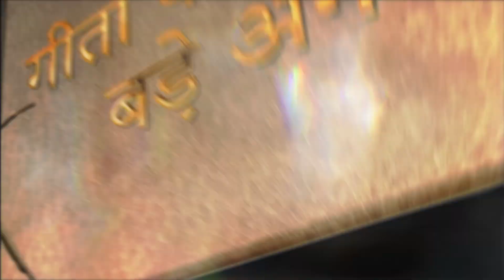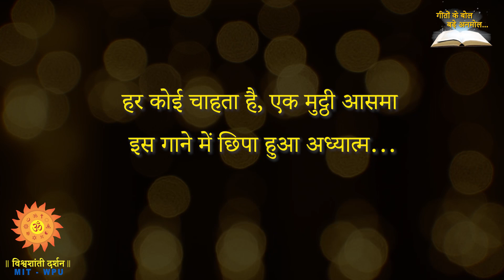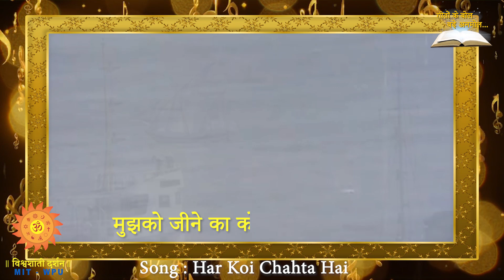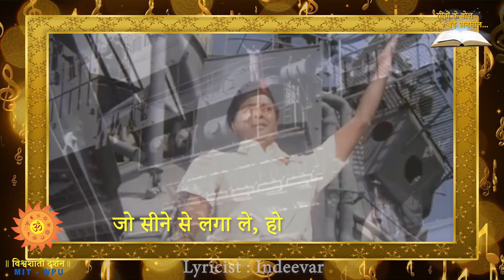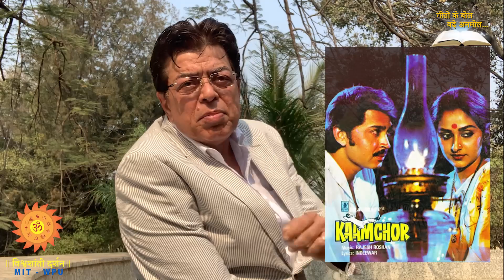Geeton Ke Bol : हर कोई चाहता है, इक मुट्ठी आसमान -lyrics : इन्दीवर Film : इक मुट्ठी आसमान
गाना : हर कोई चाहता है, इक मुट्ठी आसमान -
चित्रपट :इक मुट्ठी आसमान -
गीतकार : इन्दीवर
Presenter : Dr Mukesh Sharma
Expert : Dr Sunil Deodhar
Anchor : Dr  (Prof ) Dolly Awati
Singer for Episode : Dnyanesh Pendharkar

 There are some Hindi film songs, whose lyrics are so Philosophical so Spiritual that  listening to them is panacea to the soul.

In addition  many old Hindi film songs have so much  depths in them , so much of Philosophy that their true meaning needs to be shared & explained to the people at large so that they can enjoy the beauty of the lyrics.

 The program is based on the book Bade Anmol Geeton ke Bol written by Dr Sunil Deodhar, a former public Broadcaster with All India Radio

He discusses  the philosophy behind each song with Prof. Dr Dolly Awati.
Shri Dnynesh Pendharkar has rendered the voice for the song.